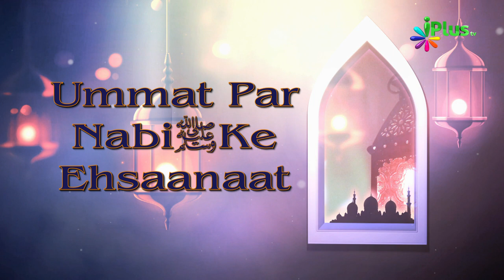Ummat Par Nabi saw Ke Ehsaanaat Ep 03 By Shaikh Abdut Tawwab - iPlus TV